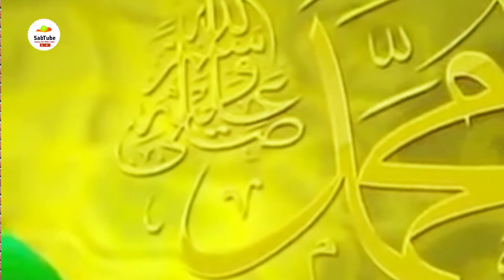Muhammad ﷺ Pe Qurban Hai | Beautiful & New Naat By Qurban Ali Durgapur | SabTube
SabTube brings you a beautiful and new naat on Muhammad (SAW) by Qurban Ali Durgapur.